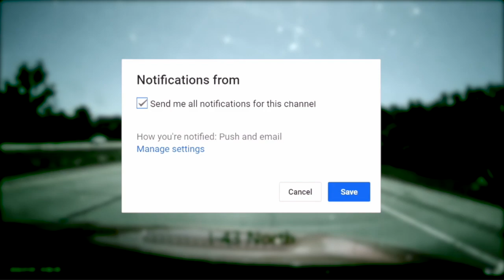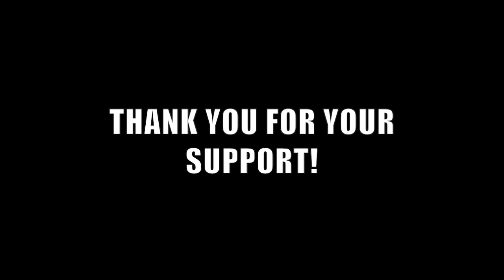ALL SUBSCRIBERS PLEASE WATCH THIS! - Setting the record straight